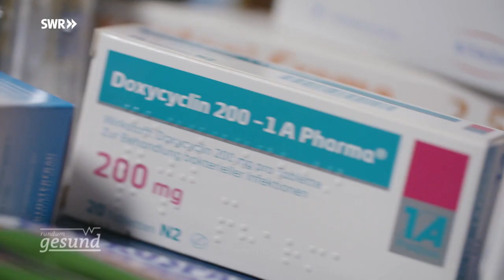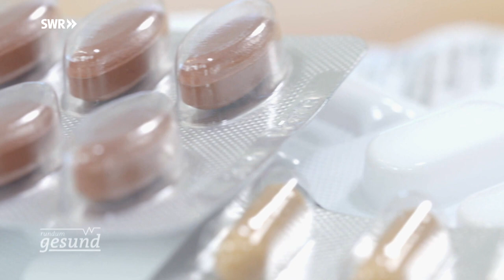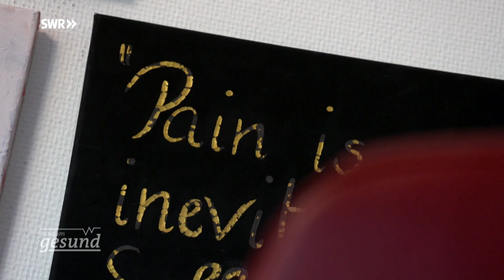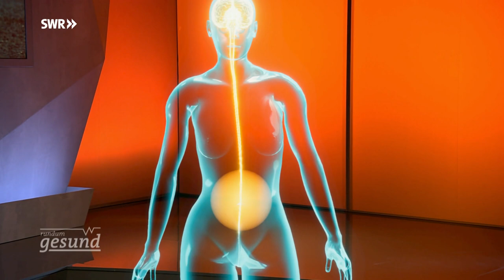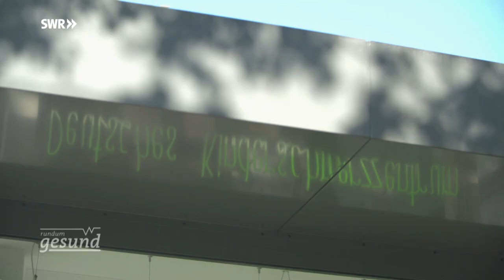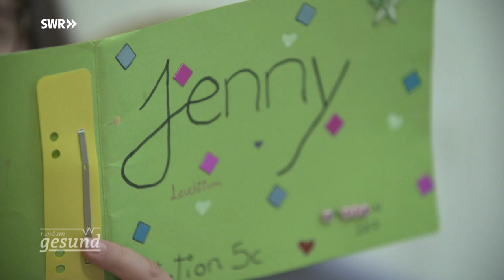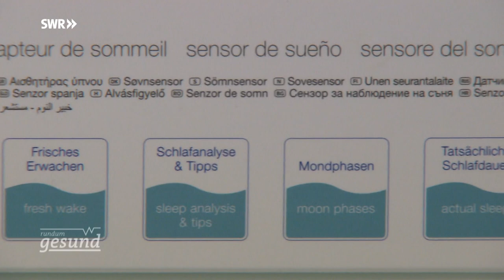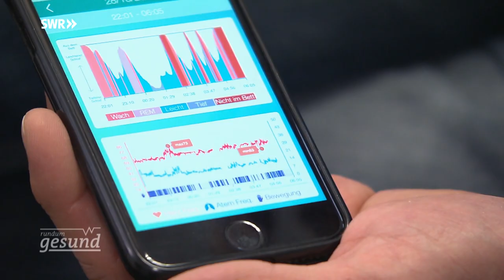Schmerzen bei Kindern | SWR rundum gesund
Wenn Kinder hinfallen, nimmt man sie in den Arm und tröstet: "Das geht gleich vorbei". Aber was ist, wenn der Schmerz aufgrund einer Erkrankung ständiger Begleiter ist? Wie kann man Kinder mit chronischen Schmerzen sinnvoll unterstützen?

Gesund leben heißt auch: Bescheid wissen. Das neue SWR Gesundheitsmagazin mit Moderator Dennis Wilms spricht alles an: vom Herzinfarkt bis zur Depression, von der Zahnhygiene bis zur Medikamentenabhängigkeit.